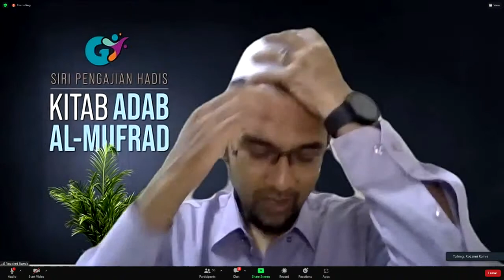LIVE NOW Prof Dr Rozaimi Ramle